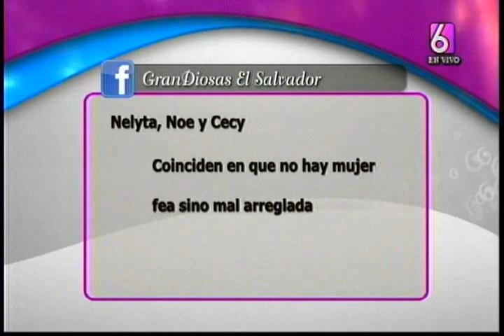La Entrevista | Con Isis Gallardo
Tema del día: "La suerte de la fea, la bonita la desea"